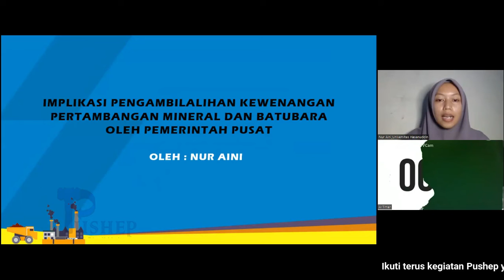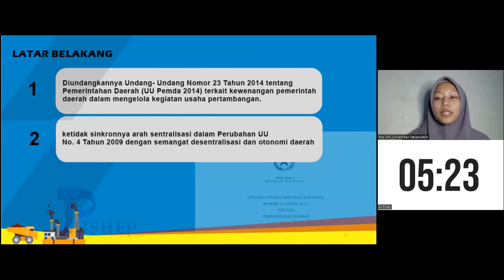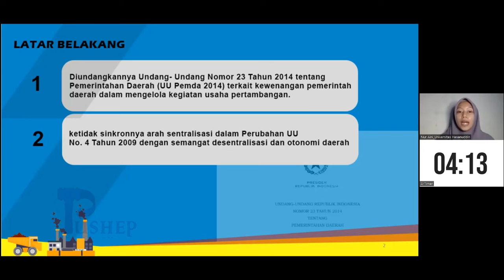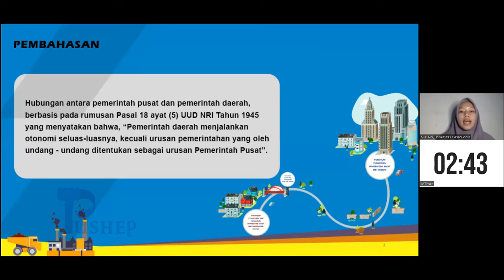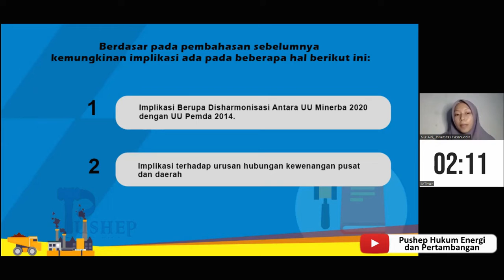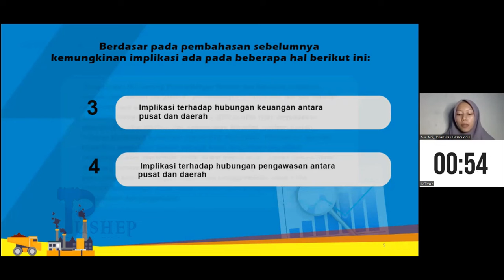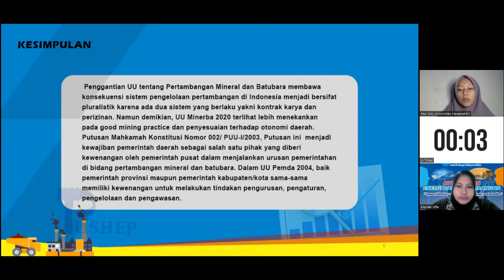Adu Gagasan Energi dan Pertambangan Pushep || Nur Aini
Adu Gagasan Energi dan Pertambangan “Gagasan Mahasiswa untuk Energi dan Pertambangan yang Berkeadilan”

For information,
Facebook: Pushep – Pusat Studi Hukum Energi & Pertambangan